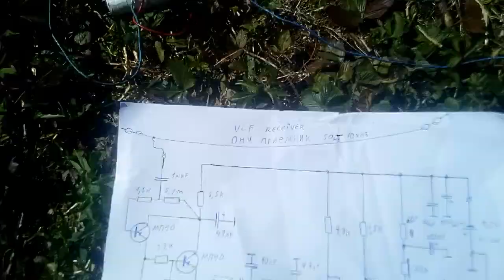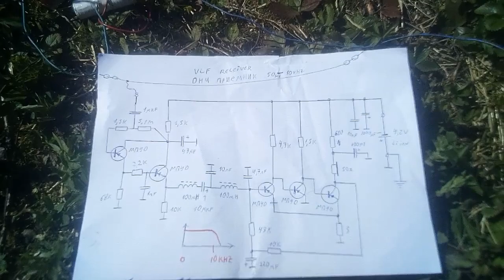ОНЧ СДВ приемник на МП40 транзисторов.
VLF natural radio receiver with old germanium transistors. Circuit is not good - interference from 18,1kHz MSK transmitter. I think - overloaded input stages works as a AM demodulator.